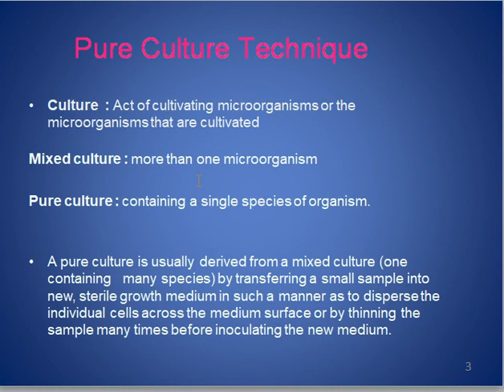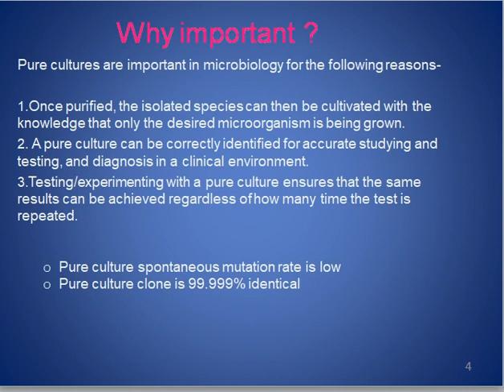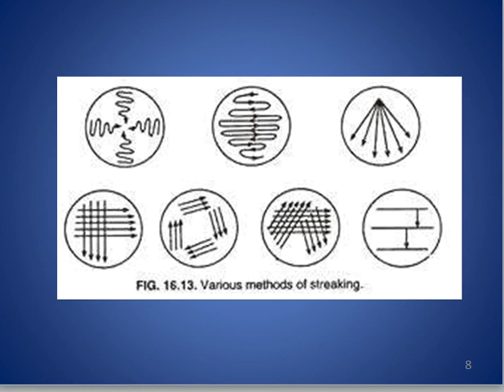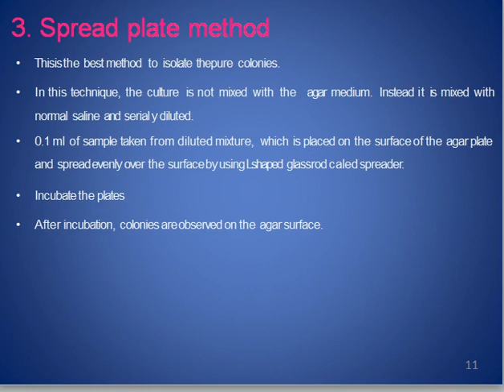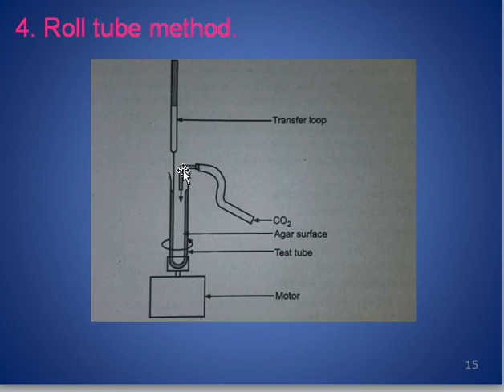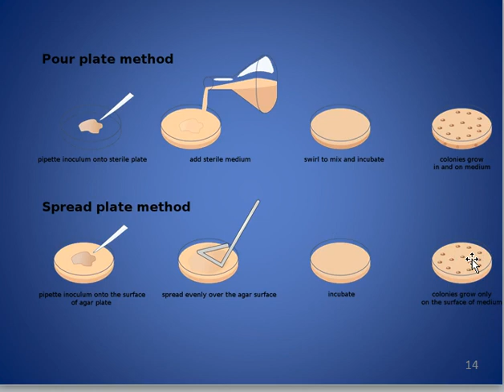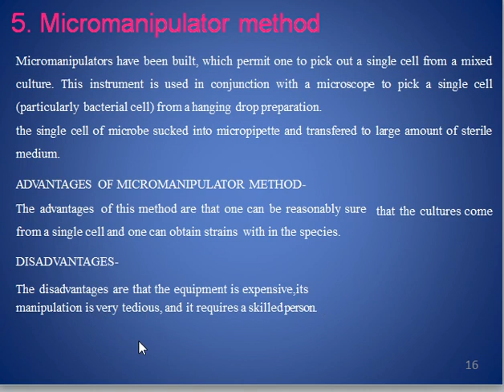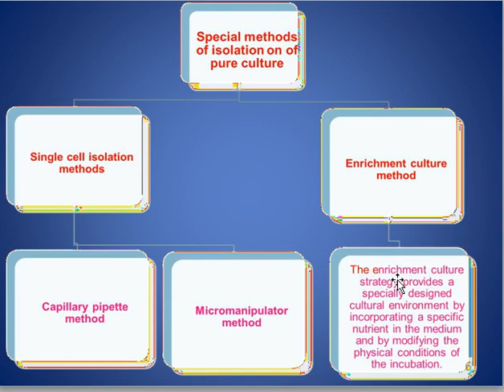isolation of pure culture methods2